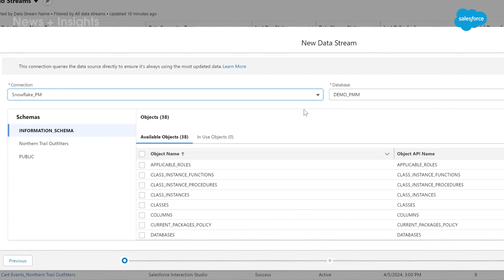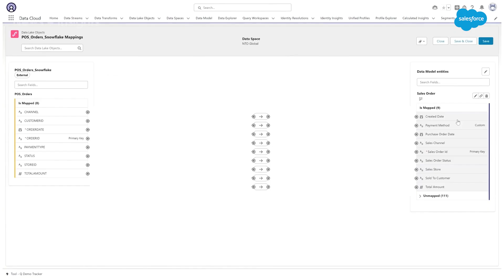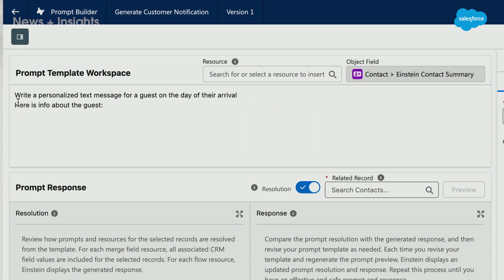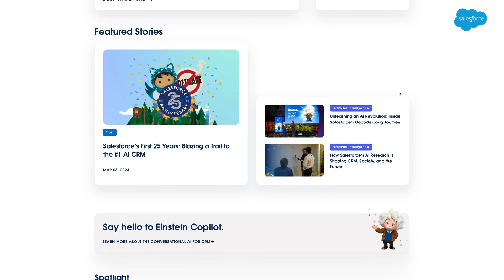3 AI & Data Takeaways from World Tour NYC Keynote | Salesforce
Salesforce’s Cary Chow breaks down the biggest news from World Tour New York, including new tools to help companies connect data from disparate systems, and act on that data with AI.

About Salesforce:
Salesforce is the #1 AI CRM, helping companies connect with customers in a whole new way. Our product portfolio, Einstein 1, brings #1 CRM apps together with trusted AI and data on one integrated platform so companies can grow relationships, productivity, and their bottom line – all at the same time in our new era of artificial intelligence.